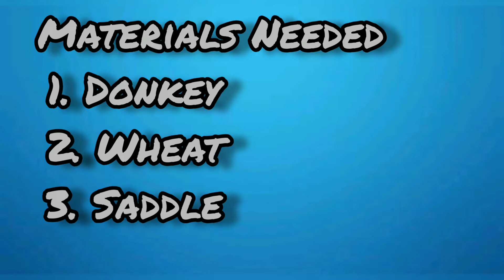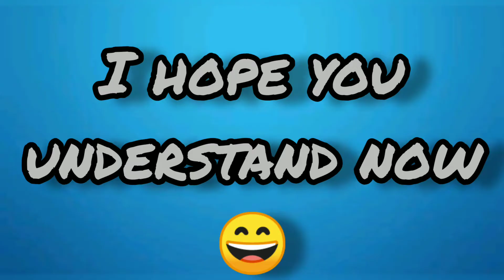How to ride a donkey in lokicraft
next video on monday